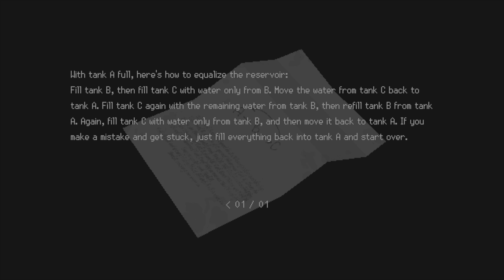Signalis Water Puzzle Guide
This is a Water Puzzle Guide for SIGNALIS PS4 but played on my PS5.
Publisher   Humble Games @PlayHumbleGames @Humble Games
Developer rose-engine @rose-engine

CODE PROVIDED BY Plan Of Attack Biz @planofattackbiz

The story of SIGNALIS begins as a Replika named Elster awakens from cryostasis in a wrecked vessel. Now stranded on a cold planet, she sets out on a journey into depths unknown.

Classic survival horror gameplay
Experience fear and apprehension as you encounter strange horrors, carefully manage scarce resources, and seek solutions to challenging riddles.

Cold and distant places
Explore the dim corners of a derelict spaceship, delve into the mysterious fate of the inhabitants of a doomed facility, and seek what lies beneath.

Discover an atmospheric science-fiction tale of identity, memory, and the terror of the unknown and unknowable, inspired by classic cosmic horror and the works of Stanley Kubrick, Hideaki Anno, and David Lynch.

A striking vision
Wander a brutalist nightmare driven by fluid 3D character animations, dynamic lights and shadows, and complex transparency effects, complemented by cinematic sci-fi anime storytelling.